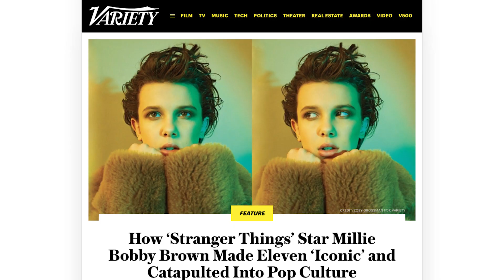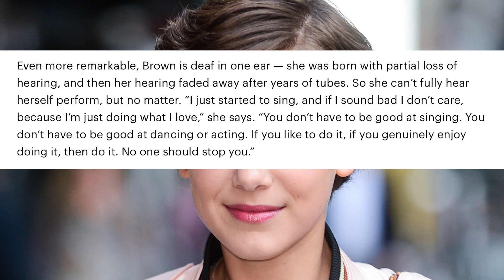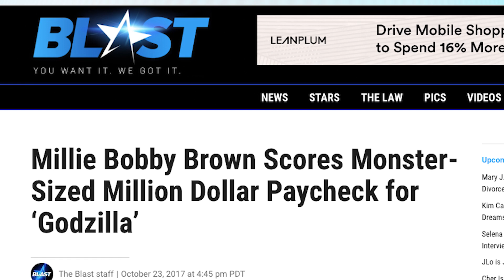What's the Story Behind Millie Bobby Brown? Everything You Need To Know | What's Trending Now!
What's the Story Behind Millie Bobby Brown? Everything You Need To Know

Millie Bobby Brown is the big breakout performer of Netflix's "Stranger Things," and her career keeps climbing to new heights. But how much do we know about this rising star?